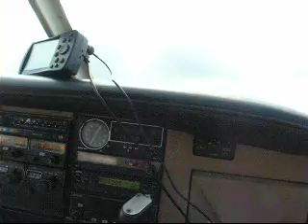Landing Montserrat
Landing on the tiny new runway of Montserrat with a Seneca I